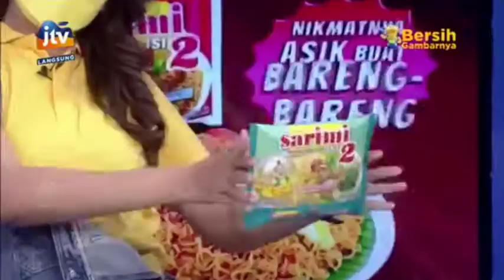Mendung Tanpo Udan - Duo Virgin - Stasiun Dangdut JTV